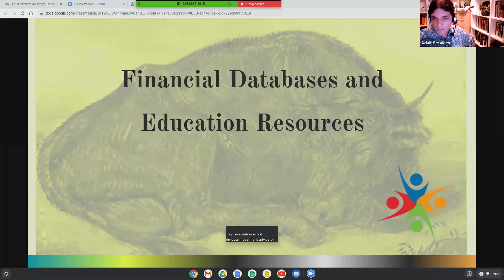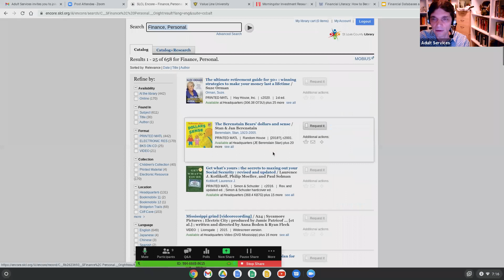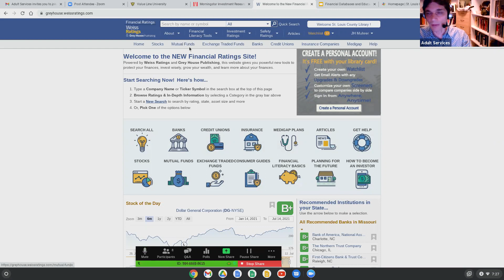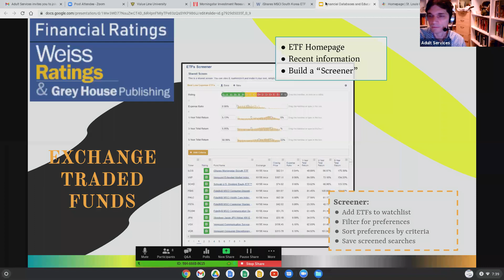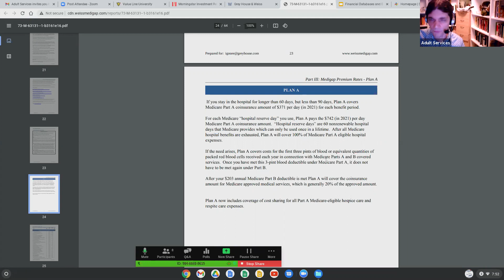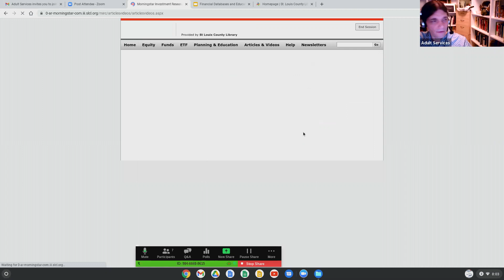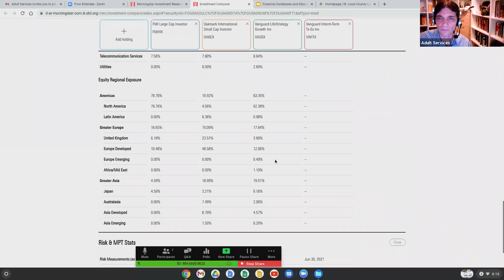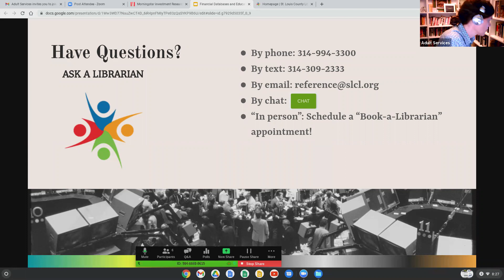Financial Tools and Educational Resources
Learn how to use library resources to research equities, stocks, mutual funds, ETFs, and insurance (including MediGap). Uncover resources to educate yourself and stay up to date on happenings in financial markets.